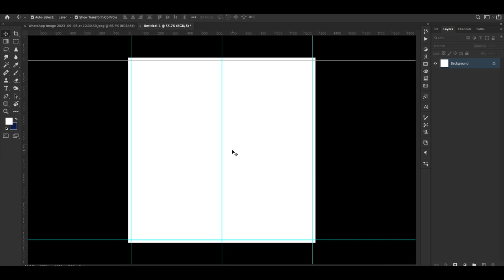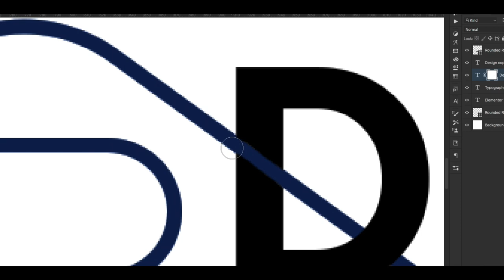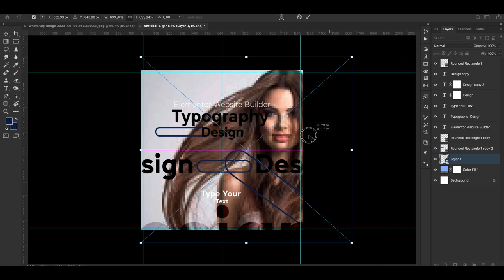Typography design in Photoshop cc 2024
day in the life of a graphic designer, freelance graphic designer, how to become a graphic designer